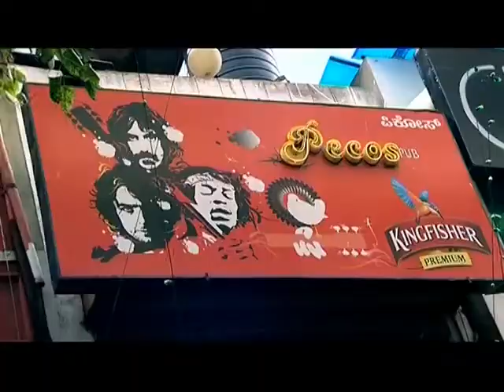Karnataka Documentary 4